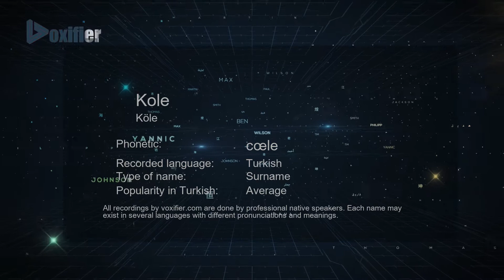How to Pronounce Kole (Köle) in Turkish - Voxifier.com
This is the Turkish pronunciation, gender, and phonetics recording of the name Kole (Köle). The same name may exist in other languages with different pronunciations. Check the meaning of name along with other possible pronunciations or similar names for free Voxifier uses the help of expert linguists to simplify pronunciations by replacing some special sounds with sounds more commonly available across all languages.